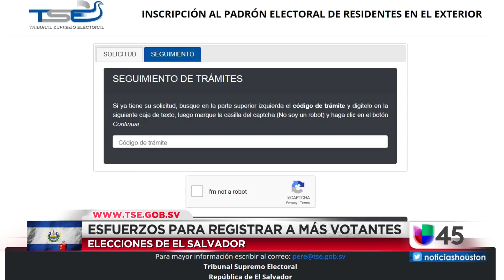Salvadoreños que quieran votar en el exterior tienen tres meses para inscribirse al padrón electoral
Más de 350,000 salvadoreños podrán ejercer el voto en el exterior durante las elecciones presidenciales de su país en 2019, pero antes deberán empadronarse en línea.

{url}